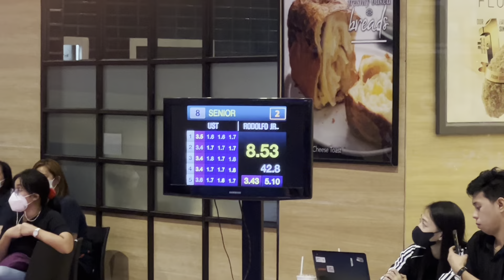2022 BEST OF THE BEST TAEKWONDO POOMSAE CHAMPIONSHIPS | INDIVIDUAL SENIOR 1 | FINALS | KORYO AND SHI